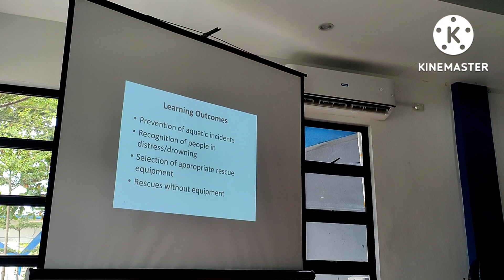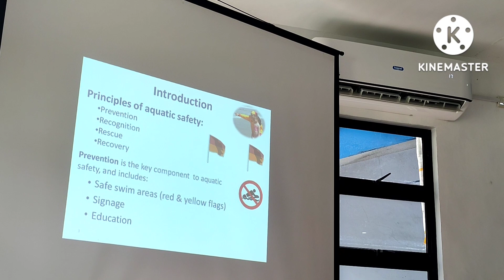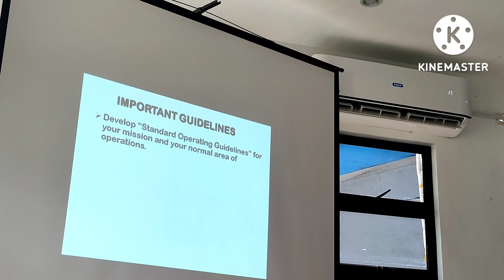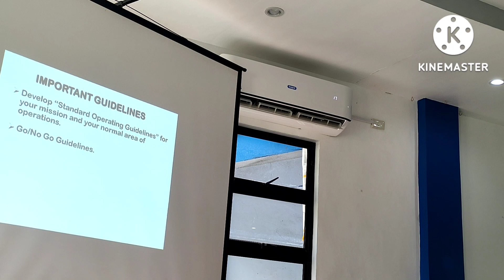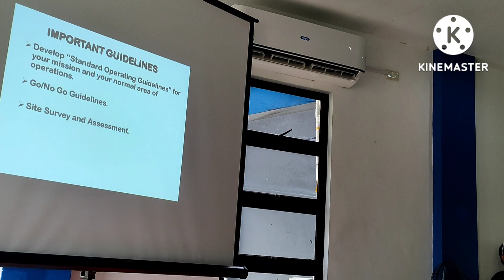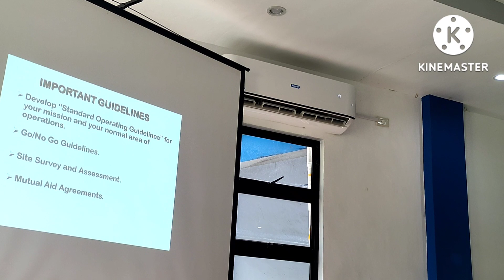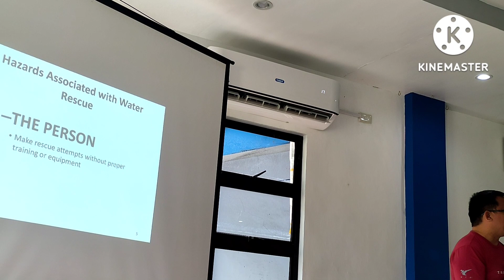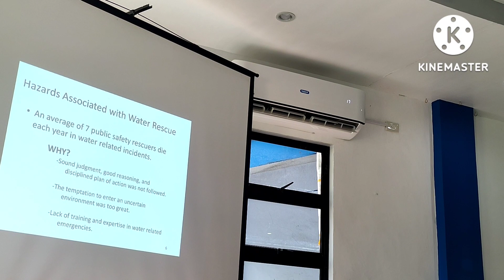Basic Life Support ( BLS )part 9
salamat sa additional knowledge mga sir